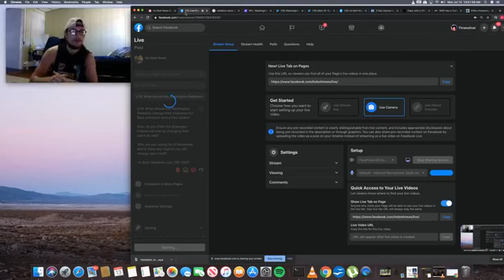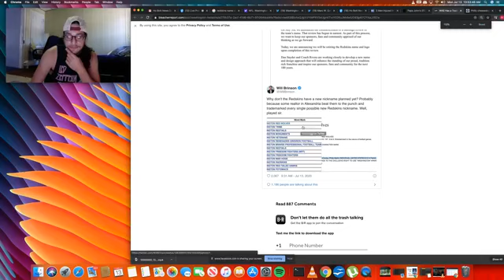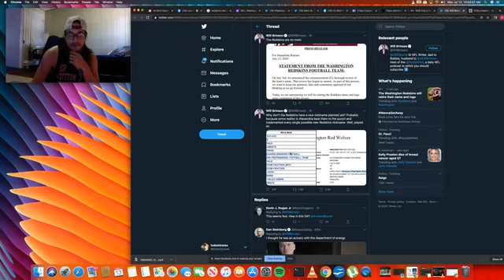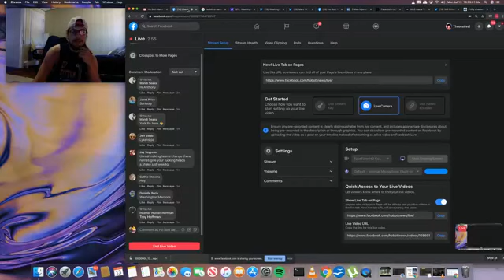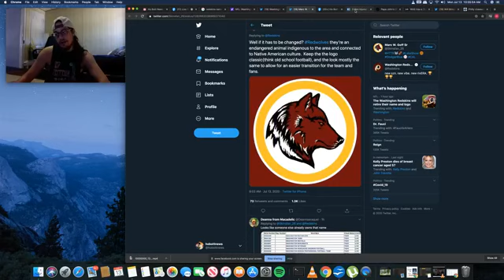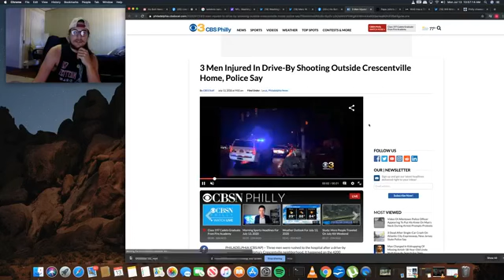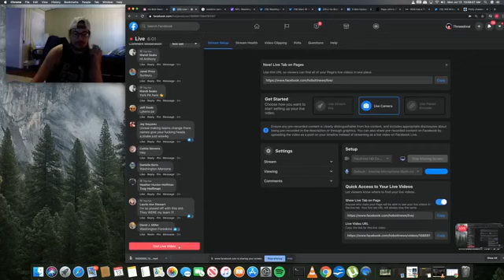Ho Bott Headlines July 13th 2020: No more Redskins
Washington Redskins are changing their name, and other various things and stuffffffff

HOOOO BOTTTTTTTT